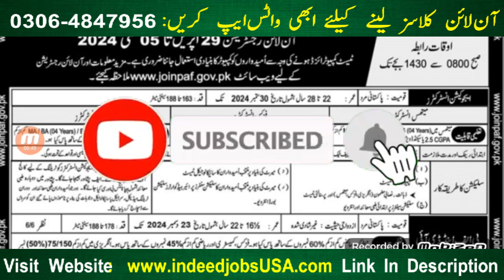Pakistan Air force New Jobs 2024 Female Madical Assistant sports man etc joinpaf gov pk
Your Quires:
pakistan air force
female medical assistant
join pakistan air force
pakistan air force test
how female can join pakistan air force
join paf as female medical assistant
female medical assistant in paf uniform
female medical assistant in paf salary
paf female medical assistant
female medical assistant in paf test preparation
female medical assistant uniform
what is female medical assistant
pakistan air force jobs 2021 online registration

PPSC jobs
FPSC Jobs
IB Jobs